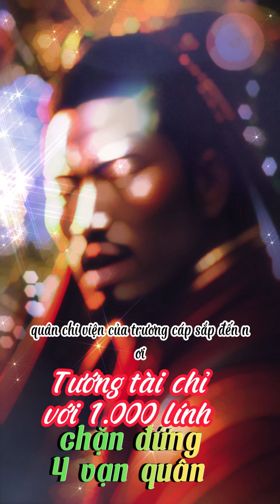Tướng tài chỉ với 1.000 lính chặn đứng 4 vạn quân của Gia Cát Lượng là ai? | Tam Quốc Diễn Nghĩa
Thâm cung bí sử: Tướng tài chỉ với 1.000 lính chặn đứng 4 vạn quân của Gia Cát Lượng là ai?
Chiến dịch phạt Bắc lần thứ 2 của Gia Cát Lượng thất bại một cách chóng vánh vì bất lực trước thành Trần Thương nhỏ bé. Đặc biệt trận chiến của vị tướng chỉ với 1.000 quân có thể chặn đứng đợt công...
Hác Chiêu là một nhân vật tương đối lạ lẫm trong Tam Quốc. Chiến công nổi bật nhất của vị tướng này là lần chỉ với 1.000 quân đã chặn đứng đợt công thành Trường Thương của 40.000 quân Thục do đích thân Gia Cát Lượng thống lĩnh.
Thâm cung bí sử luôn là một trong những chủ đề đầy bí ẩn và hấp dẫn trong lịch sử của thế giới, đặc biệt là tại châu Á, Trung Quốc và Việt Nam. Các cung điện và triều đại lịch sử đã chứng kiến nhiều câu chuyện đáng kể.
Tại Trung Quốc, Hoàng cung Trung Hoa (còn gọi là Cité Cấm) được xây dựng vào thế kỷ thứ 15 và đã chứng kiến những bí mật vô cùng quan trọng của triều đại Nguyên và Minh. Cung điện này có hàng nghìn phòng ngủ và nơi bí mật, nơi chứa nhiều vụ án thâm sâu.
Ở Việt Nam, triều đại Nguyễn cũng có cung điện với nhiều điều bí ẩn, như Cung Đại Thừa hay Cung Thiên Đô, nơi chứa nhiều tài liệu lịch sử quý báu.
Ngoài ra, lịch sử châu Á và thế giới cũng chứa đựng những thăng trầm của các triều đại và vị vua, đặc biệt là những câu chuyện về cuộc sống trong cung điện, cuộc chiến tranh và hòa bình. Những bí mật này đã tạo nên một phần quan trọng của lịch sử và di sản văn hóa của châu Á và thế giới, làm cho thâm cung bí sử luôn là một đề tài thú vị cho nghiên cứu và khám phá.